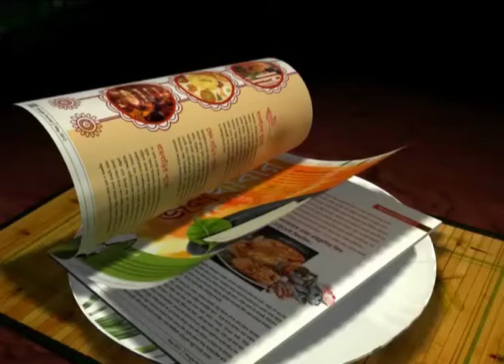Tope leaves a mark in Kolkata Maidan !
After defeating Mohun Bagan in their CFL match,the Mohammedan camp is ecstatic as if they have won the League.The supporters celebrated with the coach,officials and footballers.